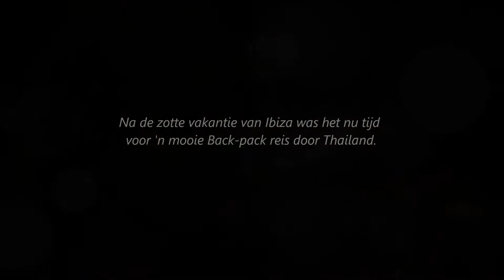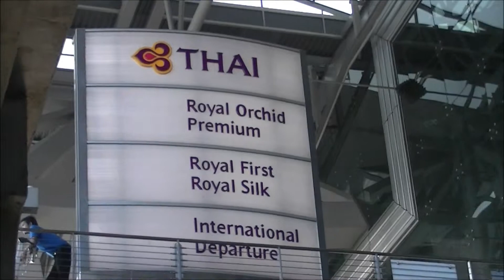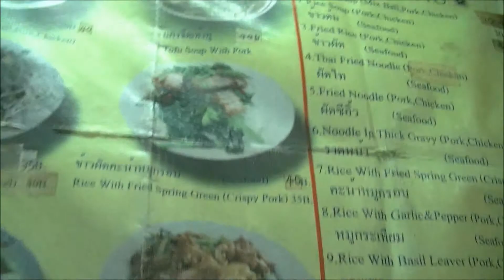Thailand '13 01